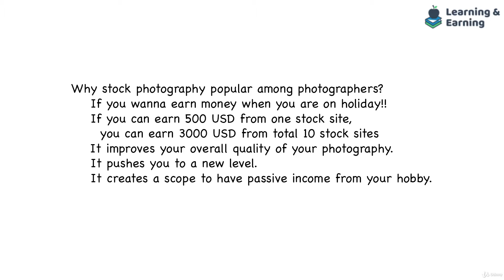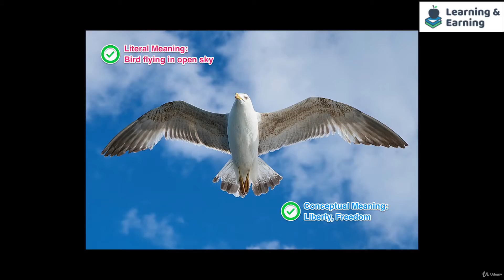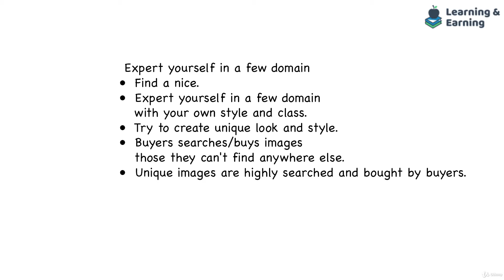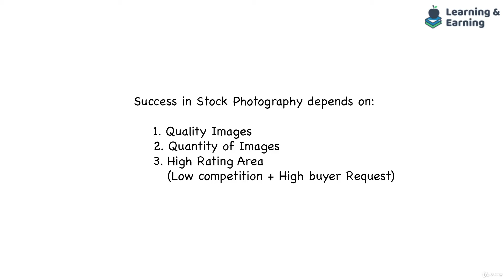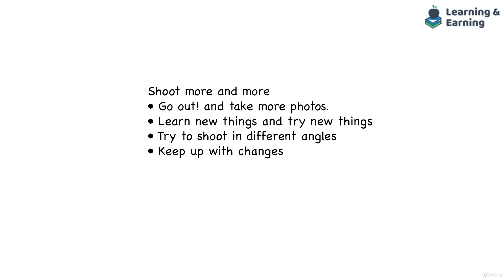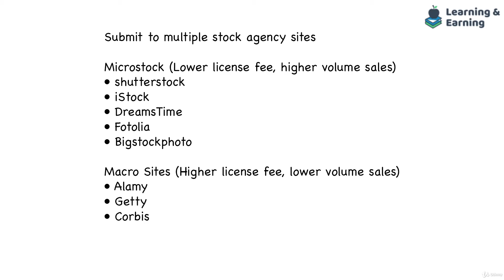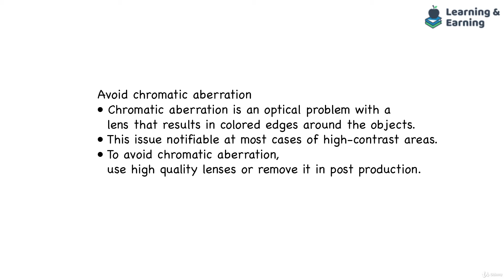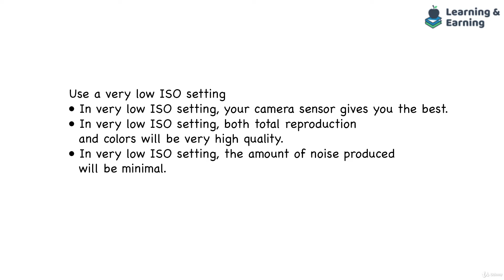Portrait Photography: Part 4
This online portrait photography course is designed to teach you everything you need to know to take professional-quality portraits. You will learn how to work with all different types of subjects, from individuals and groups to children and pets. Professional portrait photographers will explain the nuances of lighting and posing, how to shoot in studio or on location, and how to master the gear you will need to create inspiring work.

Throughout the course, you will complete a series of photo projects that will be reviewed and evaluated by your teacher, a professional photographer there to help you improve. By the end of the program, you’ll have created a portfolio of high-quality photos and you’ll have the skills and know-how to succeed in the world of portrait photography.